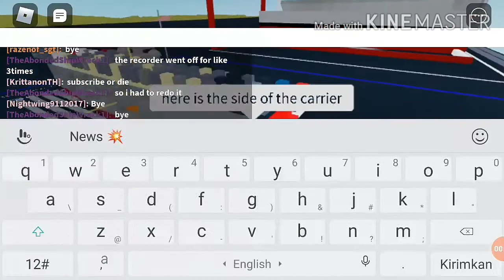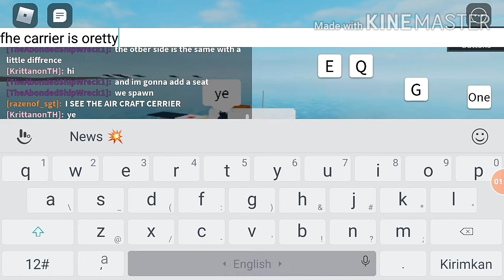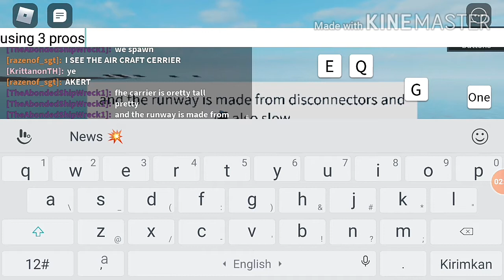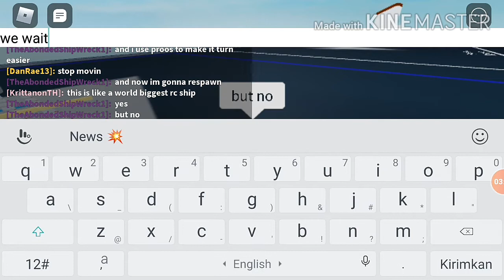a showcase of mini ijn kaga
a showcase of a mini ijn kaga aircraft carrier on roblox plane crazy